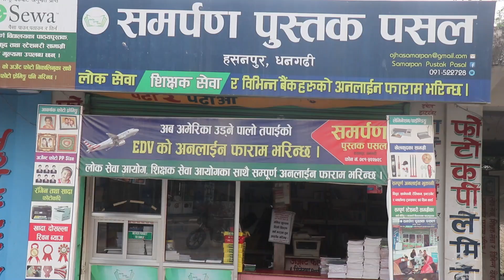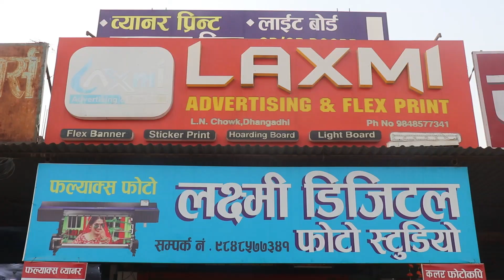रवि र म अलग हुने कल्पना गर्नुहुन्छ ?उहाँ सभापति मात्र होइन प्रधानमन्त्रीको उमेदवार पनि हो -स्वर्णीम